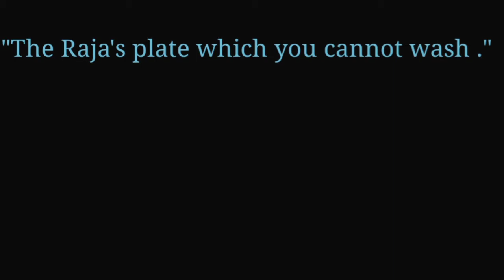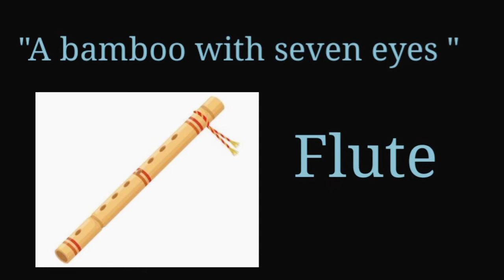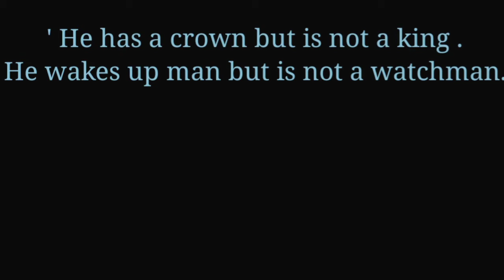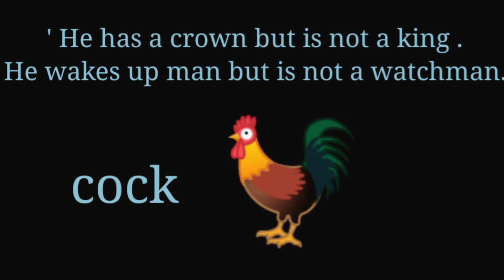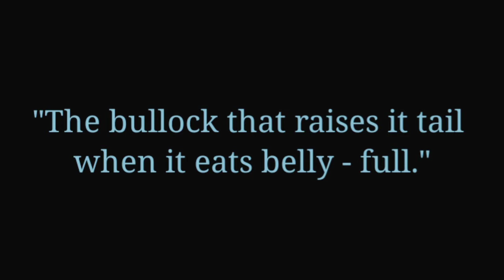Class-8 # Lesson - 1 # THE RIDDLE MASTER ( PART -2) # EXPLANATION